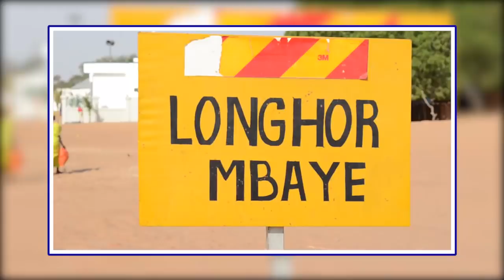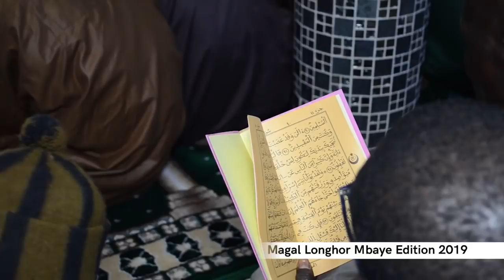Magal Longhor MBAYE 2019 1ère partie.